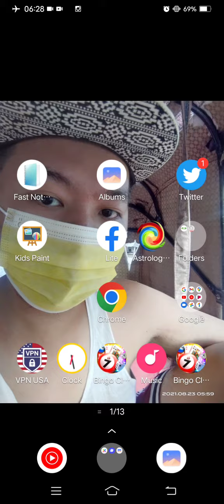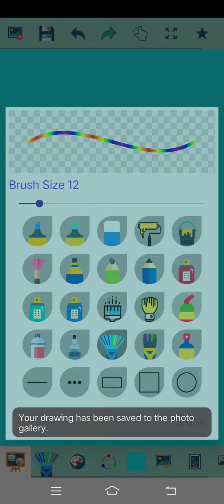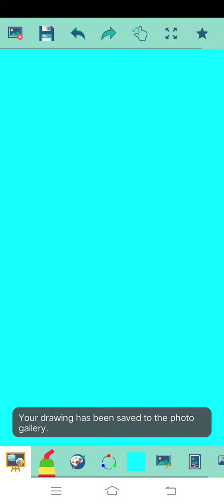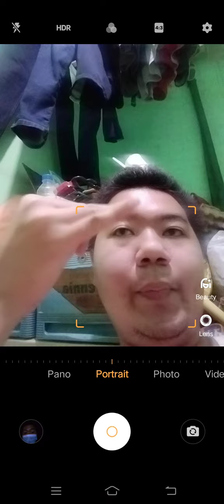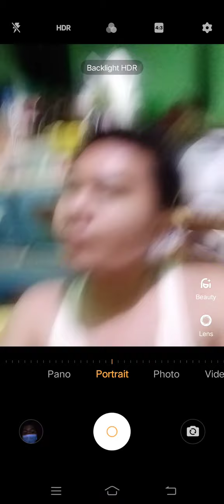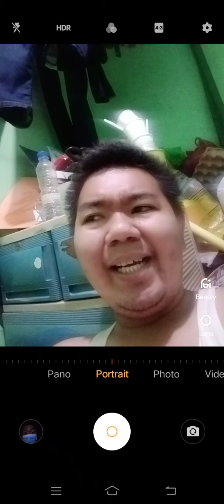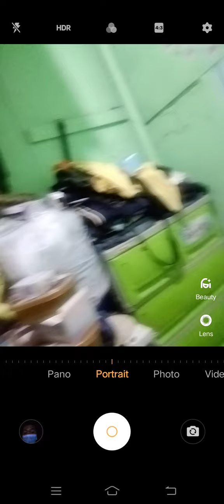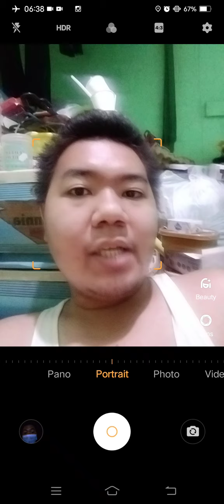Marvin Rey — Vlog 11,027